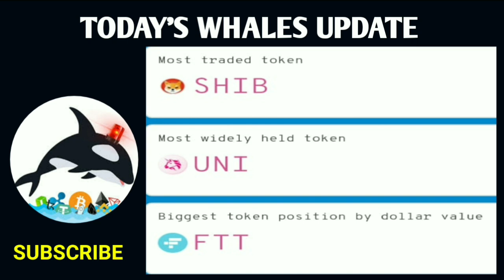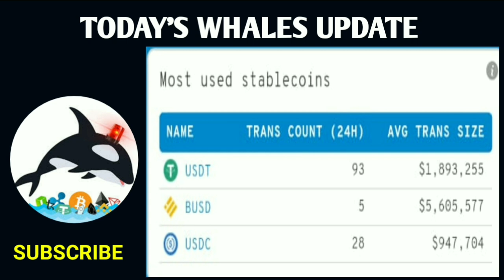Today's most traded cryptocurrency | Whales Purchased coins | Whales sold coins | Shiba inu tamil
Today's most traded cryptocurrency | Whales Purchased coins | Whales sold coins | Shiba inu tamil @CryptoCityTamil